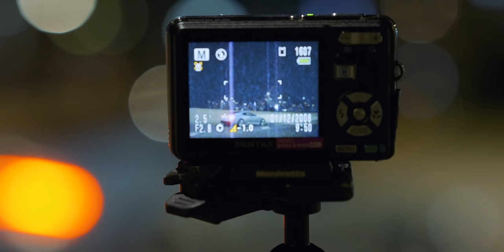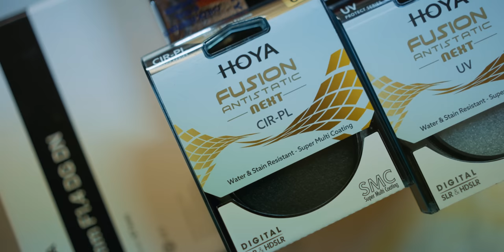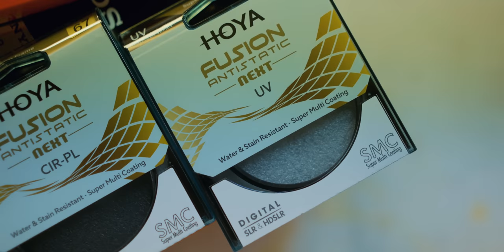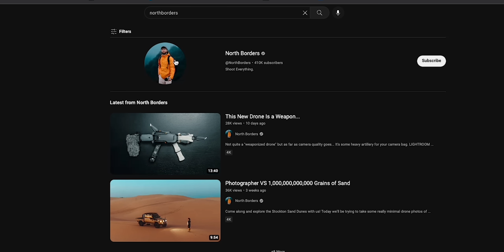$50 Camera VS $5000 Camera Who Will Win? | Sony A7RV & Pentax E80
PHOTO-COMP & RAFFLE IS CLOSED - Check out who won here!

If you already own my presets you have already entered the raffle🙌

My Phone

My Drone

ACTION CAMERA
OLD ACTION CAMERA
iPhone mount
Chest Mount
Buckle Mount (good to have spare ones)

SD Cards -
New SD Card I'm using

The world's best tripod (I've had 3 of these) -